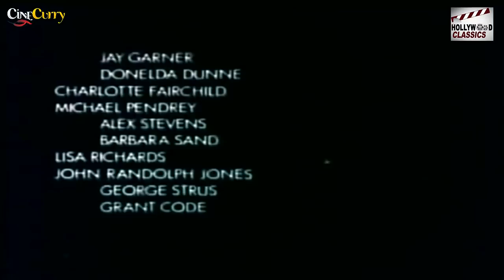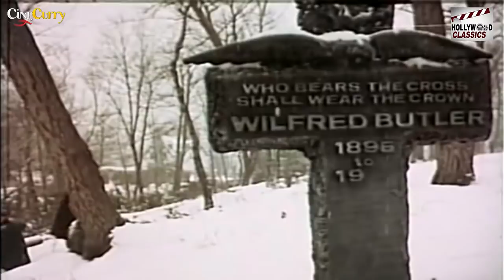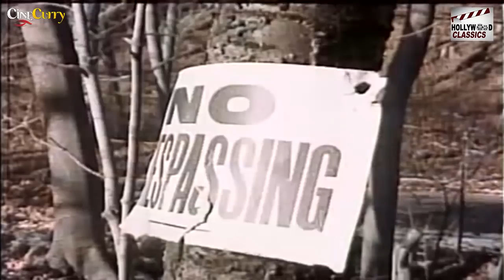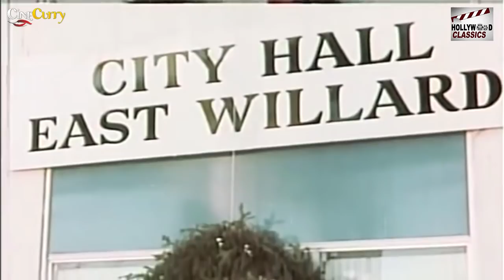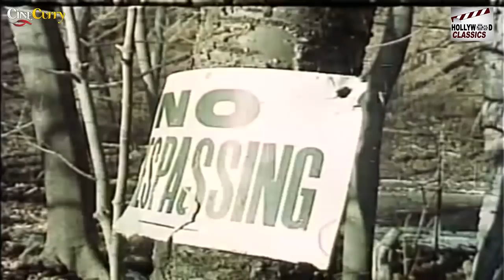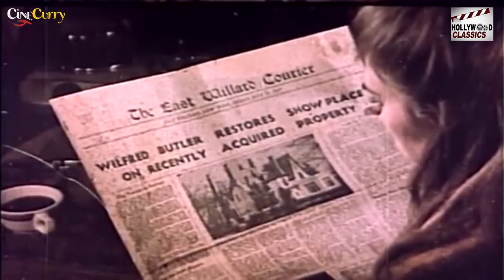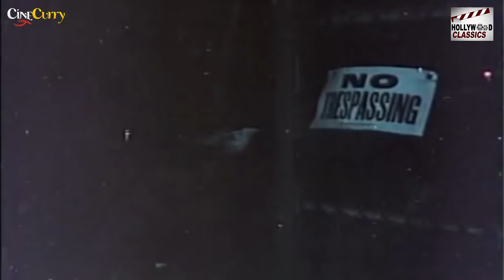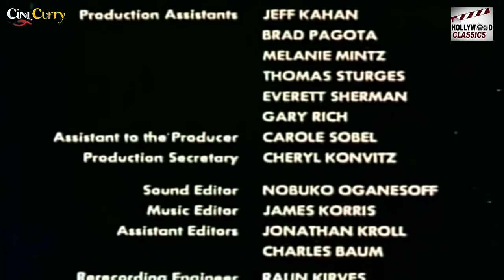Silent Night, Bloody Night (1972) | Horror Mystery Movie | Patrick O'Neal, James Patterson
Watch SilentNightBloodyNight 1972, American Horror Movie.
Starring Patrick O'Neal, James Patterson, Directed by Theodore Gershuny.